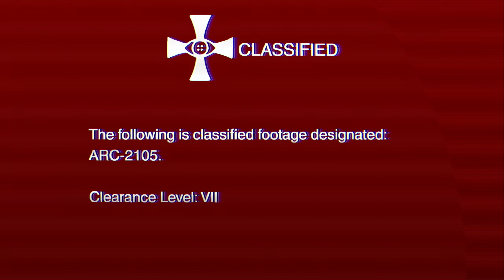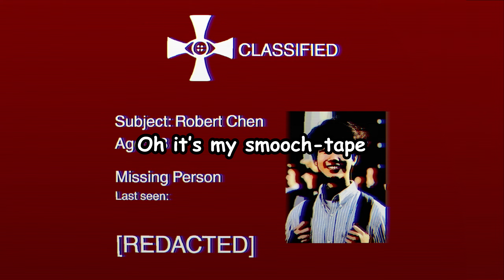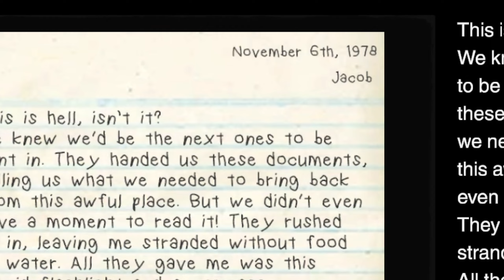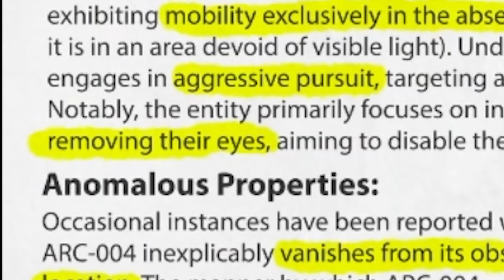This Game Made Our Pants Come Off...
Did y'all miss me?